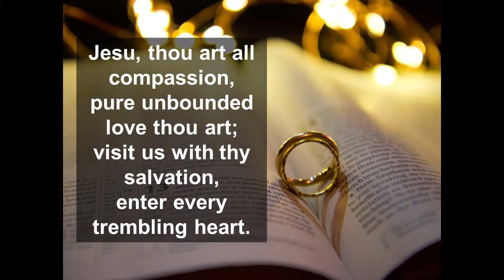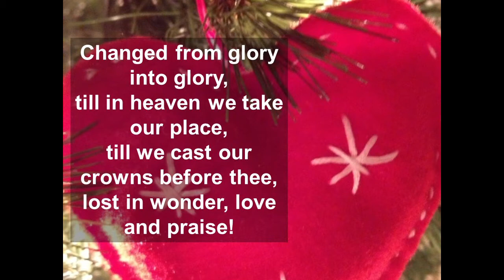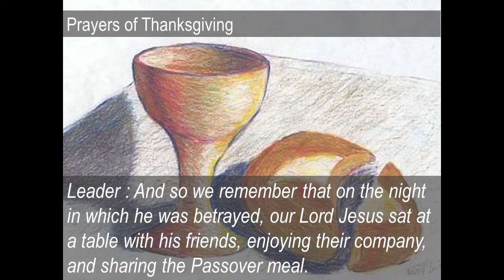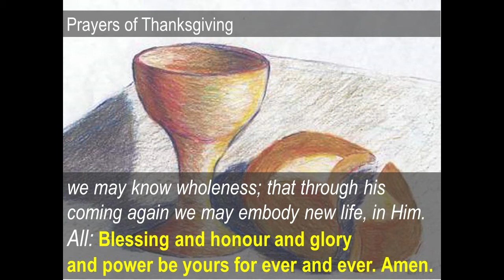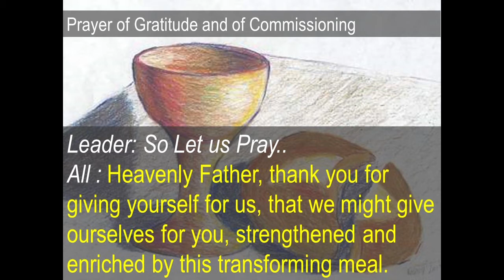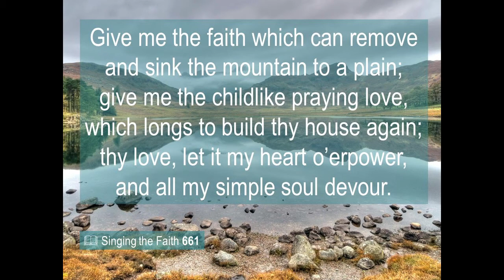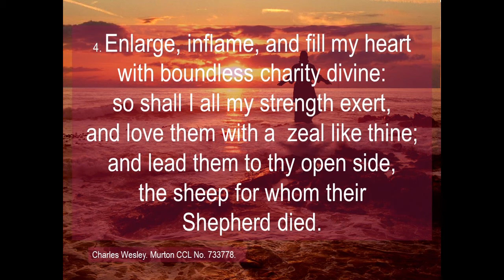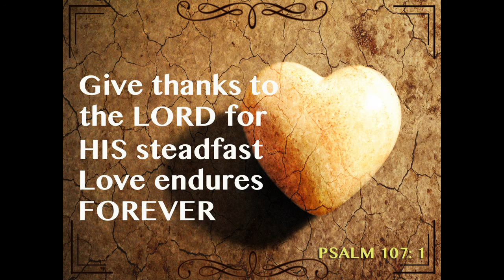Gower Praise : 24 May 20 - PT 2 Wesley Day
The second part of Gower Praise for Wesley Day, 24th May 2020. This part of the service makes for the provision of the sharing of the 'Love Feast' - the sharing of 'Bread and Wine' to remember the life-giving sacrifice of Jesus. Please prepare for yourself at home - or wherever you are watching - symbols of bread and wine to be shared if you wish.

The Conversion of John Wesley happened on 24th May 1738, when he wrote that his 'Heart was strangely warmed'. That 'spiritual fire' of the work of the Holy Spirit that awakened him, and his brother Charles, led to a Revival of Christian faith that spread like wildfire; with hundreds of thousands repenting of Sin and confessing newly found faith in Jesus Christ.

As an introduction to the 'Love Feast', we talk about the original concept - the sharing of testimony of life-changing faith in Jesus!